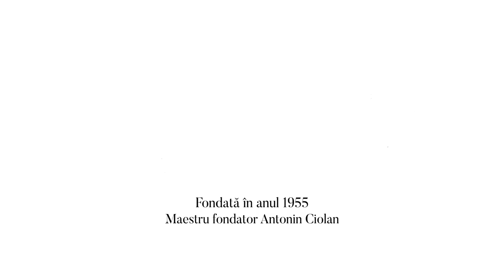Haydn / Beethoven / Schubert / The Transylvanian Quartet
Saturday, March 13, 2021, 7 PM

The Transylvanian Quartet
Gabriel Croitoru, 1st Violin
Nicuşor Silaghi, 2nd Violin
Marius Suărăşan, Viola
Vasile Jucan, Cello

Joseph Haydn - String Quartet in D minor, Op. 76, No. 2 (Hob. III: 76), Fifths Quartet
Ludwig van Beethoven - String Quartet in G major, Op. 18, No. 2
Franz Schubert - String Quartet No. 8 in B-flat major, D. 112